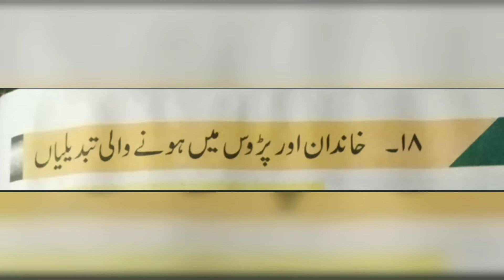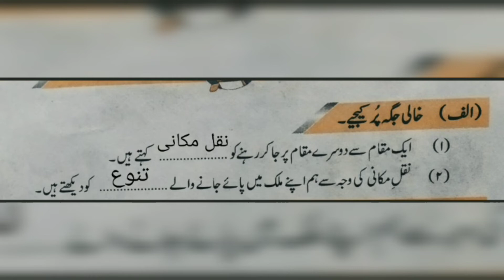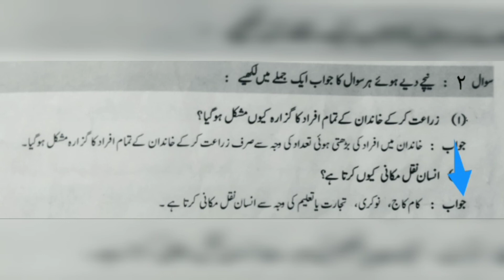Std-4,Sub→ماحولیات حصّہ اوّل,les no.18→خاندان اور پڑوس میں ہونے والی تبدیلیاں, Questions and Answers